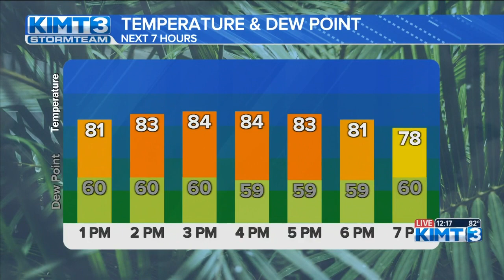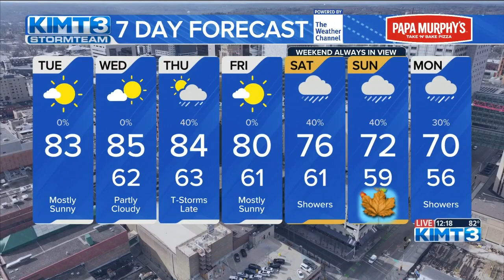Meteorologist Sara Knox is tracking fall-like changes on the way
A series of approaching cold fronts won't only impact our temperatures but bring a chance for showers and storms too.